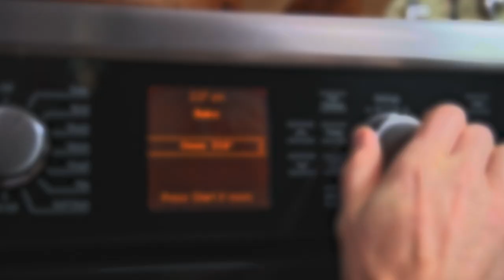Meat-Lite Meatloaf (Healthy Recipes) | MyFitnessPal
This lighter version subs in hearty lentils & mushrooms for 1/2 the ground beef. So flavorful, you won't miss the extra meat!

MEAT-LITE MEATLOAF

INGREDIENTS

8 ounces (227g) white mushrooms
1 tablespoon olive oil
1 cup (114g) onion, finely chopped
2 cups (300g) cooked lentils
8 ounces (227g) 90% lean ground beef
1 teaspoon garlic powder
1/2 teaspoon kosher salt
1/2 teaspoon black pepper
1 large egg
1/3 cup (75g) ketchup
1 teaspoon chili powder

DIRECTIONS

Preheat oven to 375°F (190ºC). Line a sheet pan with parchment paper.

Place mushrooms in a food processor and pulse until very finely chopped. Heat a large skillet over medium-high heat. Add oil to the pan and swirl to coat. Add onion; sauté 3 minutes. Add mushrooms; cook until tender and mushroom liquid evaporates, about 4 minutes.

Place half of the lentils in a food processor and pulse until almost pureed; scraping down the sides of the bowl as needed. In a large bowl, combine the pureed lentils, whole lentils and mushroom mixture. Add ground beef, garlic powder, salt, pepper and egg. Mix until well combined. Shape the mixture into a 7-by-4-inch freeform loaf on the prepared sheet pan. Bake at 375°F for 20 minutes.

Combine ketchup and chili powder. After 20 minutes, remove the pan from the oven. Brush ketchup mixture all over. Bake until a thermometer inserted in center registers 160°F (71ºC), about 10–15 minutes more. Slice loaf into 8 pieces.

Serves: 4 | Serving Size: 2 slices

Nutrition (per serving): Calories: 335; Total Fat: 14g; Saturated Fat: 4g; Monounsaturated Fat: 3g; Cholesterol: 37mg; Sodium: 389mg; Carbohydrate: 32g; Dietary Fiber: 10g; Sugar: 10g; Protein: 25g

Nutrition Bonus: Potassium: 689mg; Iron: 33%; Vitamin A: 9%; Vitamin C: 13%; Calcium: 5%

BROWSE MORE HEALTHY RECIPES

Discover hundreds of healthy recipes—from high protein to low carb—via "Recipe Discovery" in the MyFitnessPal app. Save your favorites and log directly to your diary

BUILD HEALTHY HABITS WITH FOOD LOGGING IN MYFITNESSPAL

Tracking nutrition helps you make connections between what you eat and how you feel—so you can make smarter choices. Log recipes from our collections with a single tap, or create your own loggable recipes